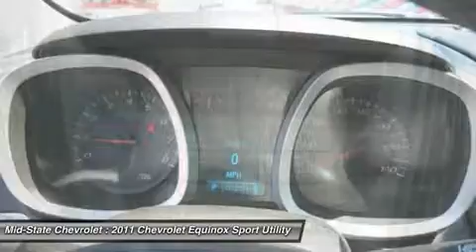2011 CHEVROLET EQUINOX Sutton, WV 14017372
2011 CHEVROLET EQUINOX Sutton, WV
Stock# 14017372

Mid-State Chevrolet
1947 Sutton Lane

Looking for the right car? Today could be your lucky day. With 42219 miles, this Summit White, Certified 2011 Chevrolet Equinox equipped with Automatic transmission could be yours. Request more information and set up a test drive right away.